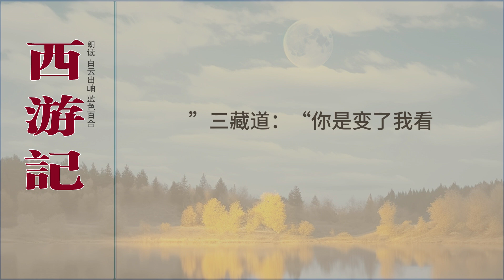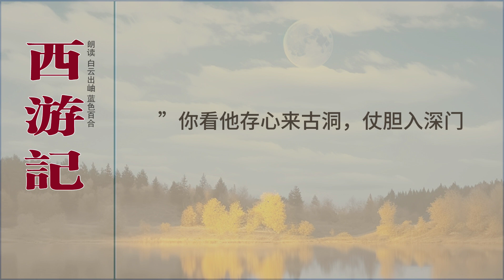第七十四回 长庚传报魔头狠 行者施为变化能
《西游记》主要描写的是唐僧、孙悟空、猪八戒、沙僧、小白龙师徒四人西天取经，历经九九八十一难的故事。《西游记》的出现，开辟了神魔长篇章回小说的新门类。其内容是中国古典小说中最为庞杂的，它融合了中国传统文化中佛、道、儒三家的思想和内容，佛、道两教的仙人们同时登场表演，庄严神圣的神佛世界里也充满了现实社会的人情世态，显得亦庄亦谐，妙趣横生，使该著作赢得了各种文化层次的读者的爱好。通过《西游记》中虚幻的神魔世界，我们处处可以看到现实社会的投影。